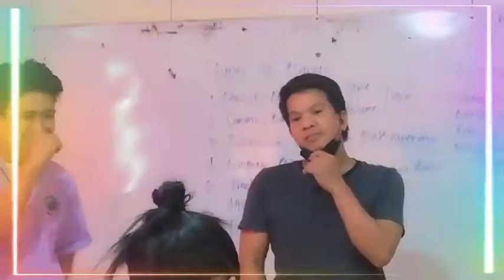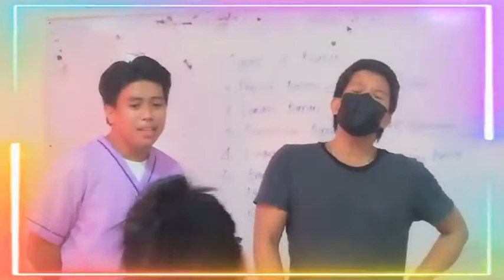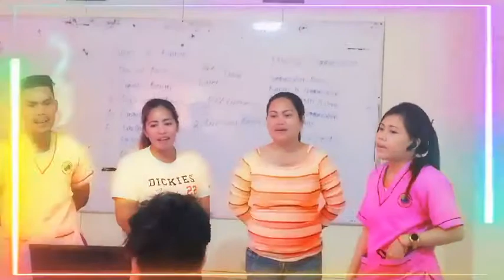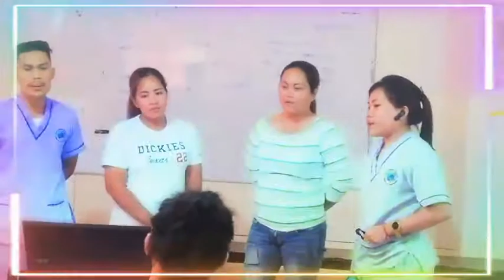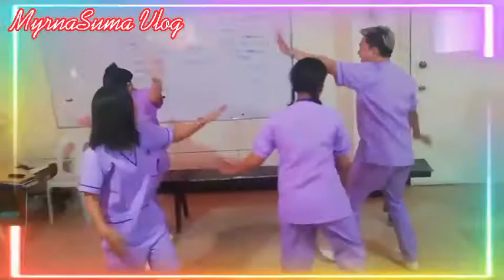Singing is an Awesome way to Express Ourselves / CAREGIVER / MyrnaSuma Vlog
These were awesome activities held in school, Communication Process.